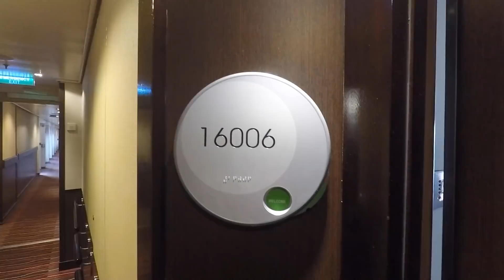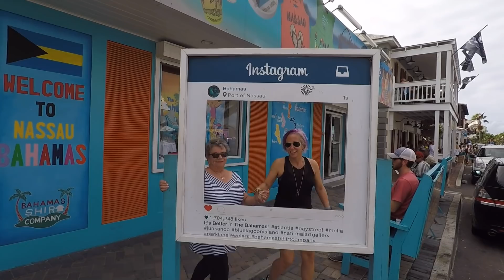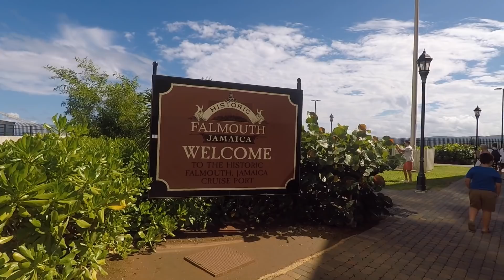NCL Norwegian Epic - Cruising the Caribbean!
This is a video from our cruise on the Norwegian Epic during Thanksgiving 2017.

We stayed in a 2 bedroom suite in The Haven which was perfect for the 4 of us. Stops on this cruise included Nassau (Bahamas), Falmouth (Jamaica), George Town (Grand Cayman) and Norwegians private island in the Bahamas; Great Stirrup Cay.